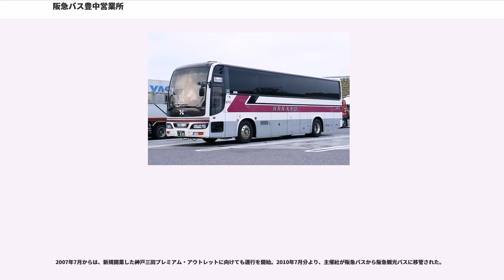阪急バス豊中営業所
阪急バス豊中営業所（はんきゅうバス とよなかえいぎょうしょ）は、大阪府豊中市庄内西町五丁目（）にある、阪急バスの営業所である。

最寄りの停留所は「日出町（阪急バス本社前）」で、阪急バスの本社も併設されている。なお、営業所に面する国道176号の交差点名も「阪急バス本社前」である。

また、加島出張所が大阪市淀川区加島の加島駅近くにあり、当営業所の傘下として一体的に運用されている。

一般路線は梅田から北側の大阪市内（北区・淀川区）と、豊中市、吹田市、箕面市及び兵庫県尼崎市に路線が延びる。2007年2月1日からはPiTaPa・ICOCAに、2016年4月1日からは交通系ICカード全国相互利用サービスに対応している。また、1997年から2012年9月30日まではスルッとKANSAIの磁気カードにも対応していた。

各営業所の中で最も梅田に近いことから、高速道路を経由する有馬急行線や関東・信越から中国・四国地方をカバーする長距離の高速バス路線も当営業所が管理している。

なお、かつては1970年までは同名の豊中営業所（熊野田車庫）が別に存在したが、現在地とは大きく離れている（豊中市夕日丘）。

以下、「日出町（阪急バス本社前）」は「日出町」と略して表記する。

北は箕面及び千里中央、南は梅田、西は阪急園田、東は江坂までの、大阪府北部の衛星都市へ向けて運行している6つの路線の総称。

49・91系統を除く全系統が本社・営業所のある日出町に発着する。

阪北線のルーツは戦前にまでさかのぼり、全盛期には池田、宝塚などとを結ぶ系統も運行していたが、併走する阪急宝塚本線の利便性向上に伴って、現在では梅田 - 日出町 - 豊中間を中心に、千里中央・箕面方面に向かう系統で形成されている（個々の系統は1時間に1、2便程度もしくは2時間毎の運行と少ないが、複数の系統が重なり合う梅田 - 日出町・豊中間などでは、1時間に2 - 7便程度となる）。

大阪市内側の起点である「梅田」は、元々阪急百貨店の正面に停留所があったが、現在は百貨店西側のJRガード下で乗降扱いを行っている。

豊中市内では他に千里営業所管轄の豊中市内線があり、豊中 - 千里中央間や豊中 - 永楽荘四丁目間等の一部区間で重複し、49系統では共同運行も行っている。

9系統と10系統は豊中以北の経由地違いで、交互に運行される（日出町 - 豊中間は合わせて1時間毎）。豊中以北は9系統と並行して49系統、10系統と並行して45系統（豊中市内線）が運行されている。

2000年12月7日のダイヤ改正以後、上津島発着便の一部を阪急園田まで延伸した。梅田側では豊中・箕面系統と合わせて30分毎となっており、阪急園田へは1時間もしくは2時間へ1回となり一部が上津島での折返しとなる。2013年7月13日のダイヤ改正より日出町までの区間便も設定された。

2000年12月7日のダイヤ改正から、箕面発着便は平日のみとなり、土曜・休日は全便豊中止まりとなった。63系統は市立豊中病院の移転に合わせて、1998年9月に13系統の柴原駅を経由する系統として設定された。梅田発着は概ね1〜2時間に1回で、箕面発着は平日のみであり、土休日はすべて豊中止めとなる。日出町発着は箕面側で1時間毎とするため梅田発着の間に設定される。2013年7月13日より梅田 - 箕面便が増発されている。

旧称「空港線」。1997年4月の千里中央 - 空港系統の廃止により、阪北線に編入された。

160系統は大阪国際空港と豊中市内を結ぶ目的で運行されており、1984年3月に、昼間のみ新大阪まで延長されるようになった。2013年7月13日より新大阪発着が増発された。

この系統は、大阪国際空港の航空機利用客や、新大阪駅の新幹線利用客を中心に外国人客の利用が見込まれるため、車内放送では始発停留所発車時と終点停留所到着前や途中の主要な停留所で英語放送が行われているほか、大阪国際空港行きは行き先表示に航空機をあしらったピクトグラムを行先表示器に表示して運行している。

発足当初は吹田営業所担当の吹田線として運行されていたが、1997年の豊中病院線の整備に伴い移管された。豊中病院線・64系統の短縮運行と捉えることもできる。土休日のみの運行。

吹田営業所担当の頃は、桜塚 → 克明小学校前 → 豊中 → 北桜塚 → 桜塚 の一方循環運行（豊中に到着する前の克明小学校前からも緑地公園駅前方面への...